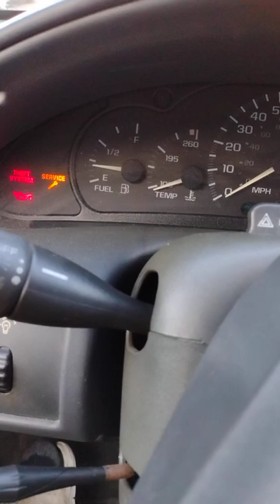2002 cavalier service and anti theft light stays on